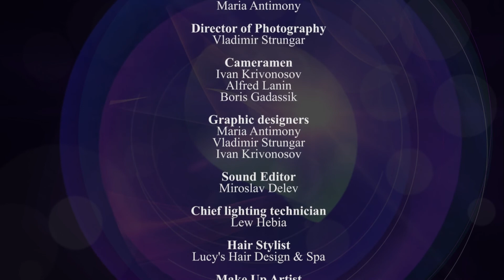في كل بصمة حكاية مع تغريد جرجور- الحلقة ٦٢- طلال كنعان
تغريد جرجور تستضيف طلال كنعان، مدرب ومستشار في مجال البيع المباشر والتجارة الإلكترونية